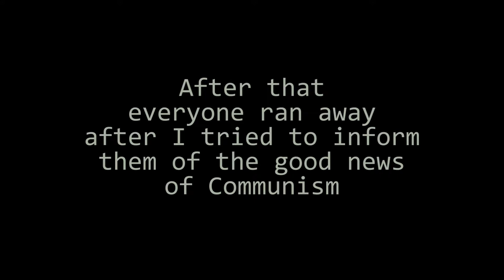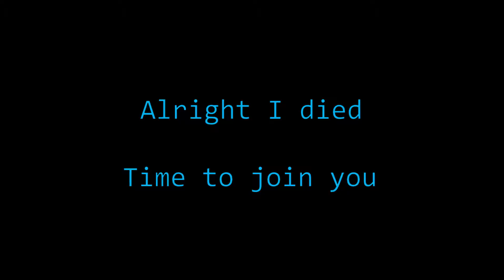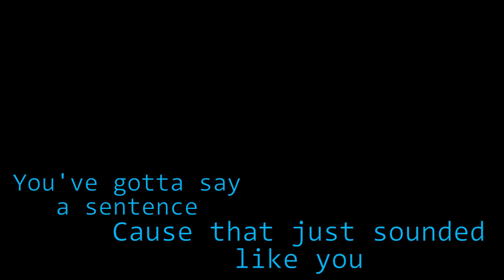Comradentines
Today is Comradentines, and as such, I tried to spread the good word of communism.

Unfortunately that failed after three attempts, so I switched over to playing Roblox with Undone.